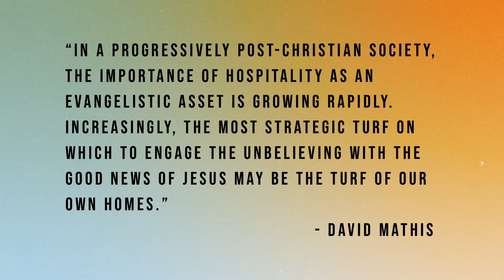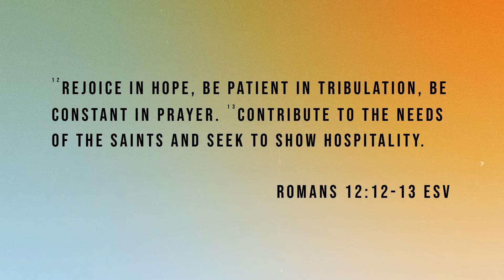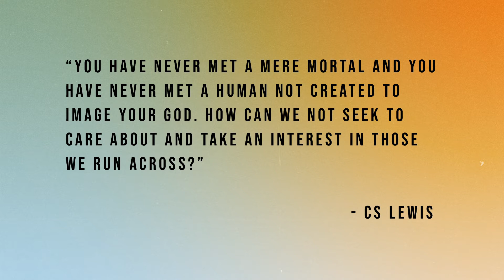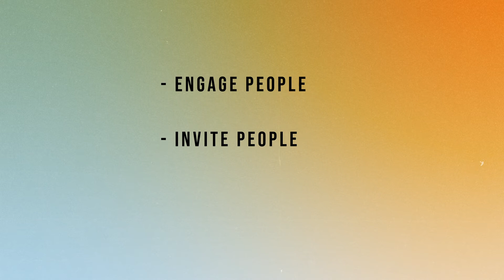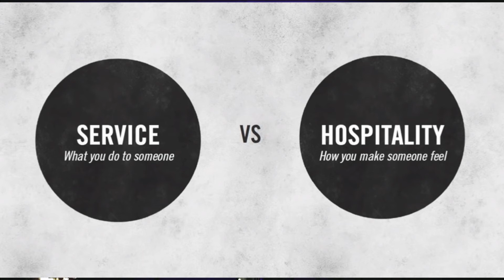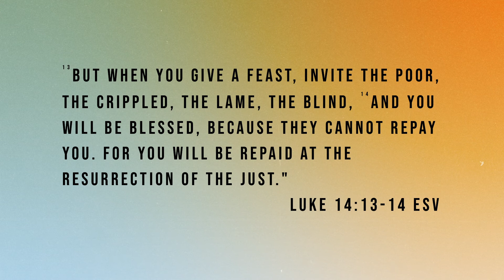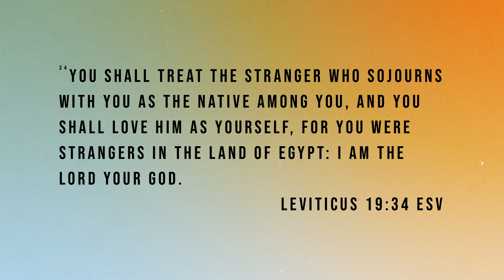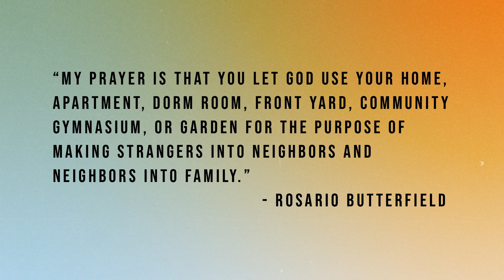Orbit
What should hospitality look like when our hearts have been renewed? Check out the latest message in our Reverb series to hear more.

Scripture: Hebrews 13:1-2, Romans 12:12-13, 1 Timothy 3:2 and 7, Matthew 28:19, Luke 14:12-14

Ocean City Church is a non-denominational church located in Jacksonville Beach, FL. We exist to invite anyone and everyone to experience the unending ocean of grace found in Jesus Christ alone.

Join us every Sunday in-person at 9:00 or 11:15 or online at 9:00 am.